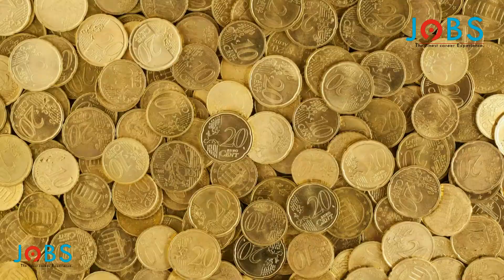Gold and Silver Prices on 13-11-2020 Gold Price Gold Lovers Gold Rate Gold Rate Decreased